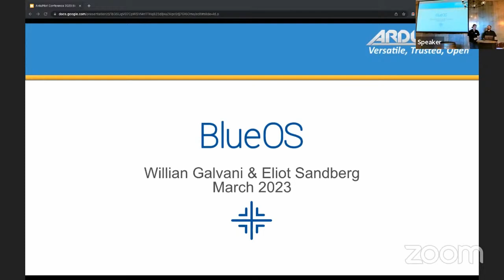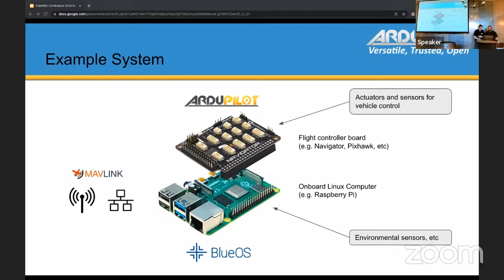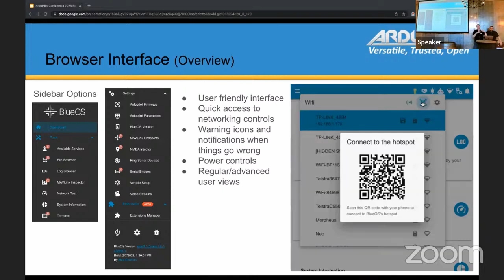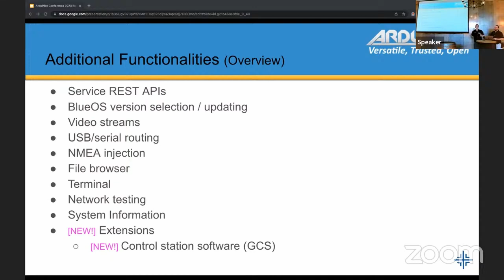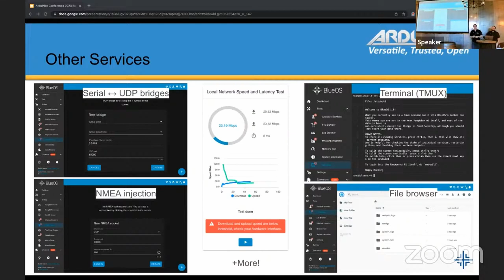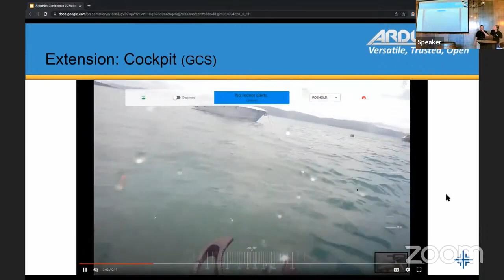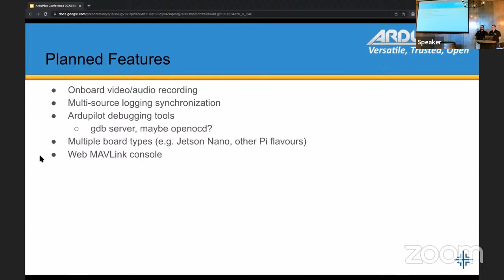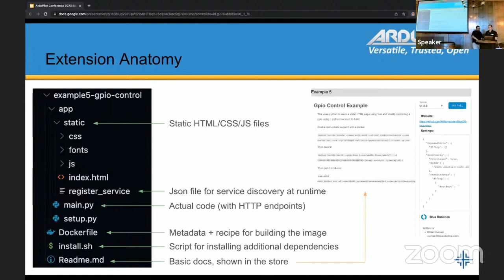BlueOS update Willian Galvani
00:00 Introduction + overview
1:02 Why BlueOS was created
3:29 Target market
4:39 Example hardware system
5:36 BlueOS design approach
9:15 System components overview
10:25 Browser interface
11:42 Autopilot integration features
16:40 Additional functionalities
25:33 Extensions manager
26:30 Extensions anatomy
27:28 Extension examples
32:59 Planned features
34:07 Conclusion / questions